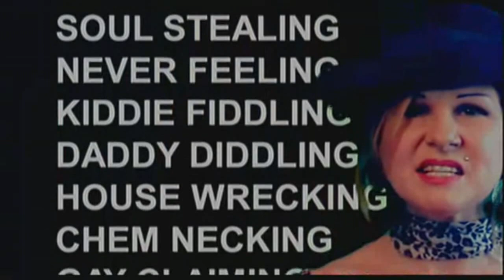Ralphi Rosario & Wayne G feat Stewart Who - Bitch (Ralphi's Big Mix - DJ Rick Mitchell Video Edit)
A simple edit video from the original.